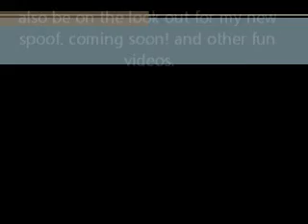the california knockout